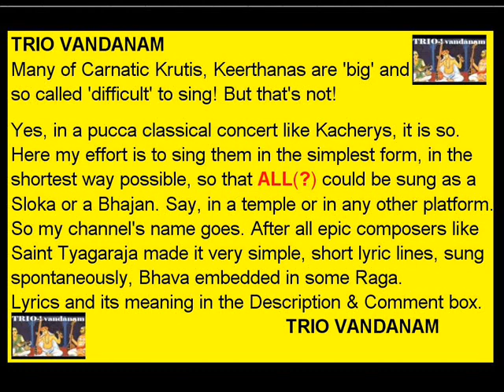(***) RAMA NANNU BROVARA | Harikamboji Ragam | Roopaka Thalam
pallavi
rAma nannu brOvarA
vEmakO lOkAbhi

anupallavi

chimalO brahmalO
shiva kEshavAdulalO
prEma mIra melugu chuNDe
birudu vAhincina sItA

charaNam

meppulakai kannatAvu
nappu baDaga virravIgi
tappu panulu lEka unDE
tyAgarAja vinuta sItA
ragam: harikaambhOji
taLam: roopakam
Composer: Tyagaraja

Meaning:
O LOkAbhirAma! Won't you come and protect me? You are acclaimed as the benefactor of all Creation from the tiny ant to the Trinity. Charmer of mankind. You fascinate and lure us. Have you at any time found me seeking money from any quarter whatsoever, to lead and indolent, artificial life of pomp and luxury? Have I been roaming about, bloated with haughtiness and indulging in sinister, unscrupulous acts? O SItArAma worshipped by TyAgarAja!